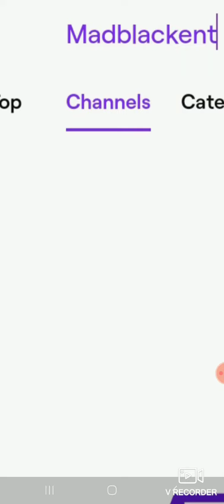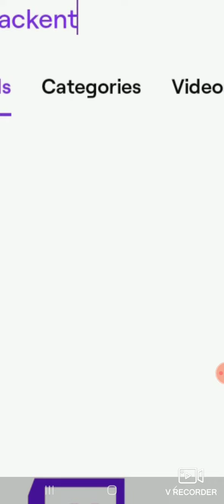Mad black atheist gets banned from twitch!?